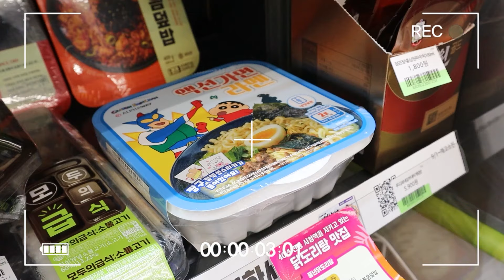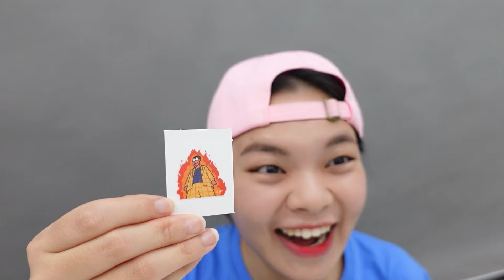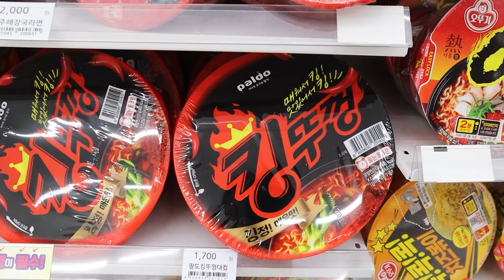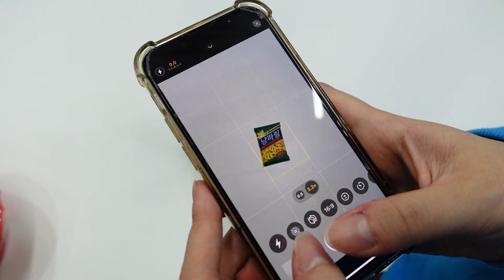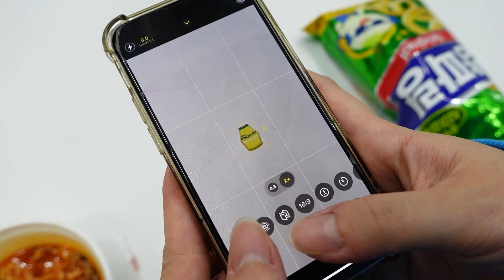Korean Convenience Store Food Mukbang 편의점 야외 피크닉 먹방 즉석라면 치킨 도시락 디저트 EATING SHOW 티미TIMI